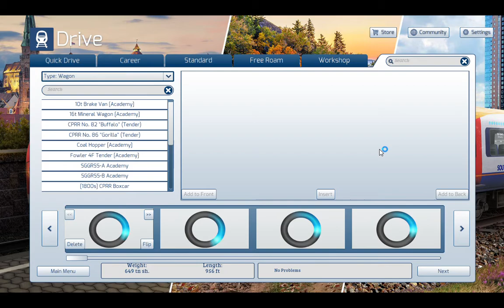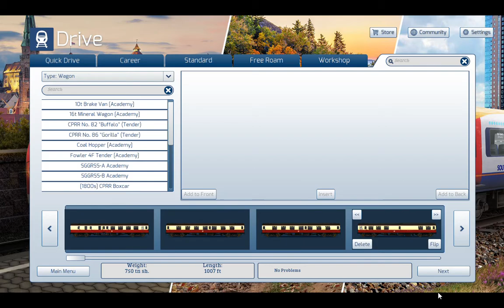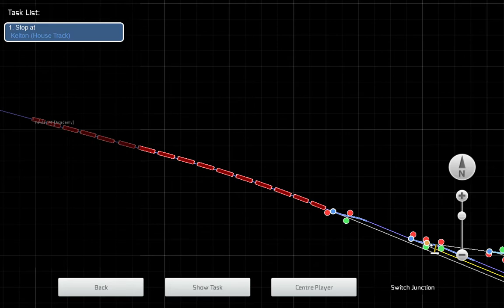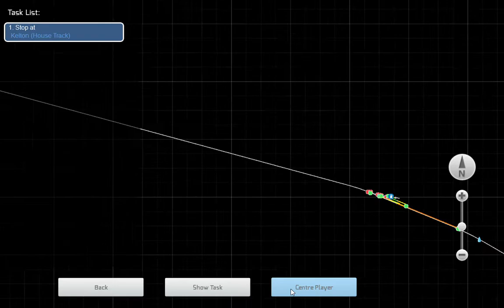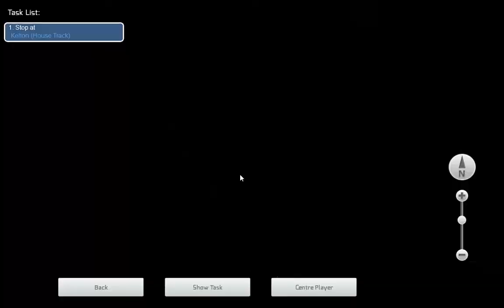train simulator 2020 fowler 4f express day 2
a day